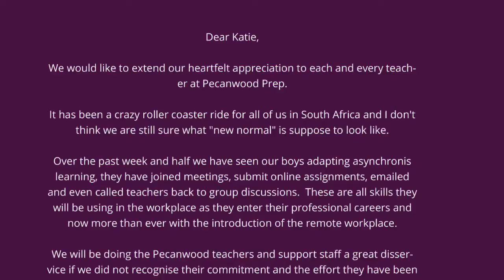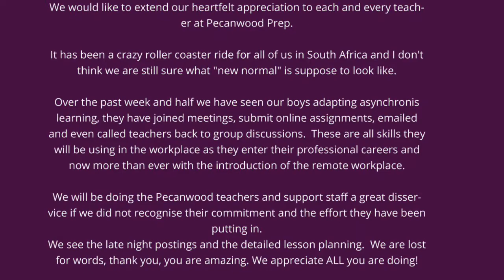Pecanwood Parents say thank you for Lockdown Learning